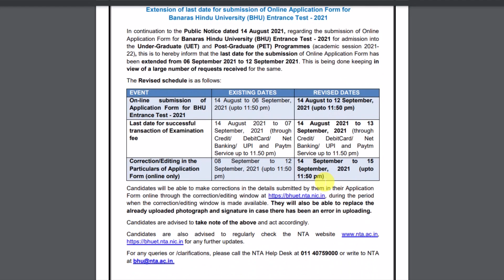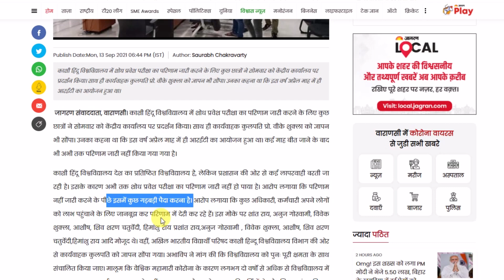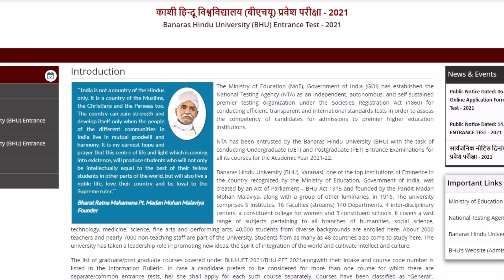BHU Admit Card 2021 और कुछ अच्छा नहीं हो रहा😲🔥| BHU Application form 2021 | bhu form apply date 2021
About this video :-  bhu ka form kab aayega 2021 or bhu ke form kab bhare jayenge 2021

In this video following queries also addressed :
bhu ka admit card kab aata hai
bhu nta latest news today
bhu reopening news today
bhu ka admit card kab aayega
bhu ka admit card kab aaega
bhu ka form kab nikalega
chs bhu entrance exam 2021
chs bhu admission form 2021
chs bhu class 11
bhu updates
bhu admission updates today
bhu hospital
bhu pet
bhu online
bhu online 2021
bhu student portal
bhu entrance exam date 2021
bhu ka admit card kaise nikale 2021
bhu ka admit card kab aayega 2021
bhu ka application form kab aayega
bhu ka admission form kab niklega
bhu ka admission form kab aayega
bhu ka admit card kab nikalega
bhu ka admission kab hoga
bhu admission enquiry
bhu online registration
bhu online 2021
bhu application form edit
bhu entrance exam form 2021
bhu entrance exam date 2020
bhu online
bhu form date 2021
bhu b.sc form 2021
bhu pet 2021 application form
bhu online registration
neet admit card 2021 login
neet admit card 2021 link
ntaneet.nic.in login
ntaneet.nic.in login 2021
neet admit card 2021 centre
bhu pravesh pariksha 2021
bhu pravesh pariksha form 2021
bhu me admission ke liye kitne marks chahiye
bhu me admission kaise le 2022
bhu me admission kaise le class 12 ke bad
bhu me admission kaise le class 11
bhu me admission kaise hota hai
bhu me admission kaise le agriculture
bhu me admission form kaise bhare
bhu me admission kaise le in hindi
bhu me admission kab se hoga
bhu me direct admission kaise le
banaras hindu university fees
banaras hindu university courses
bhu banaras hindu university college list
banaras hindu university study material
banaras hindu university admission 2021
banaras hindu university m tech entrance exam